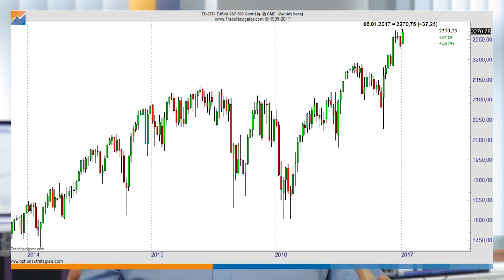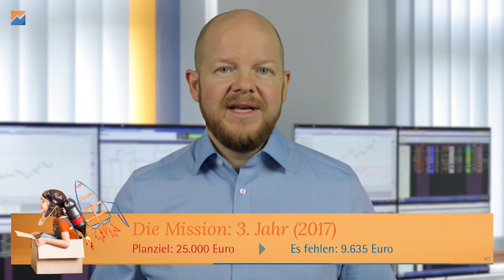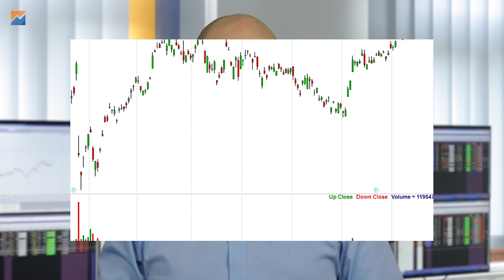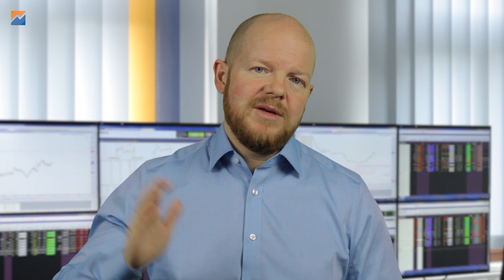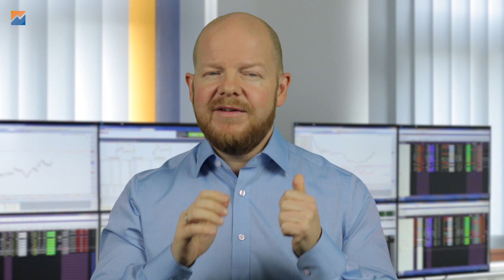Optionsprodukte für kleine Konten - Indizes - DAX, S&P & Co